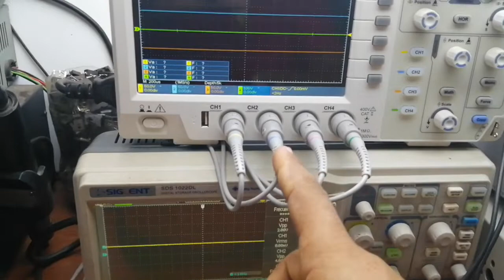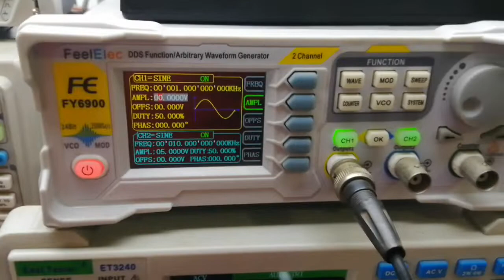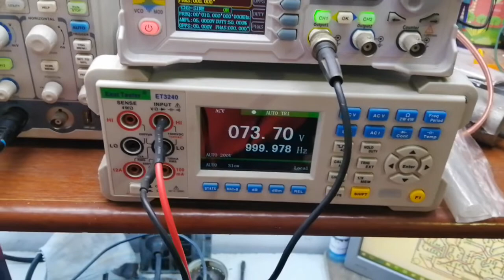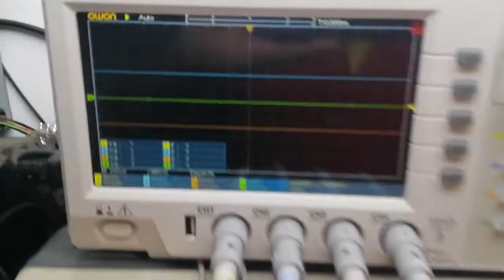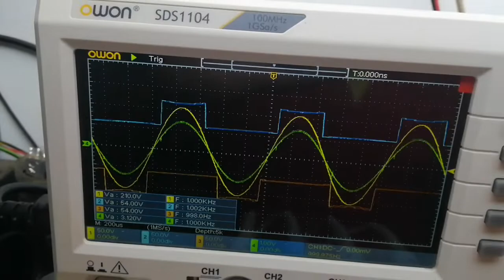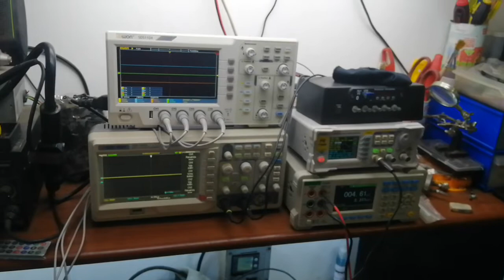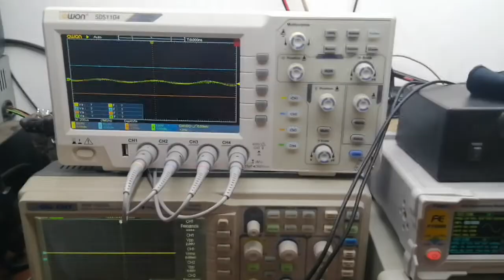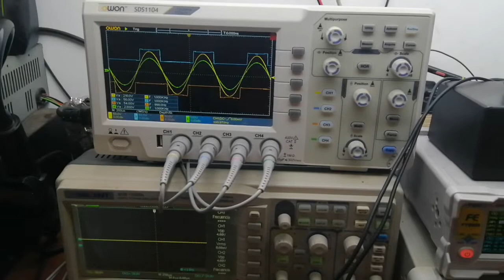Amplificador clase H DIY o Hechizo (pruebas de funcionamiento)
Construimos desde 0 un amplificador clase H, usamos un gabinete viejo porque el cliente pidió que le reformaramos uno que ya tenía acá y ohhhhh sorpresa, salió este monstruo pequeño, es monofonico, Clase H, entrada balanceada, protecciónes contra DC para prevenir daños en los "parlantes" si llega a averiarse, detector voltaje de entrada AC para la desconeccion inmediata del amplificador, clip límiter.

Gracias a Dios se vienen dando buenos resultados.

Recuerden que pronto empezaremos con la construcción de nuestros proyectos para la venta individual y así financiar el canal y usar esos recursos para adquirir nuevos equipos como lo son un microscopio digital con conexión hdmi y conectividad usb, una cámara de alta resolución, un paquete de software para edición de video y otras cositas más...

Gracias a todos los que ven mi canal y a mis apreciados suscriptores, seguimos creciendo gracias a Dios porque sin el No pondemos.